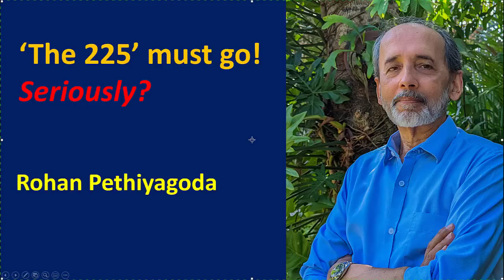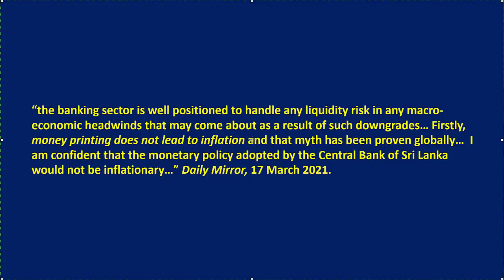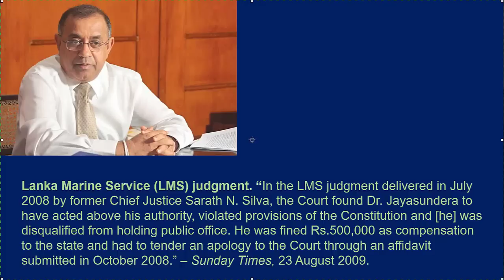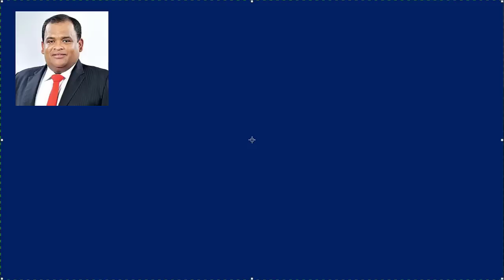The 225 must go? Seriously? Rohan Pethiyagoda - රොහාන් පෙතියාගොඩ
Many well-intentioned people, including the Bar Association of Sri Lanka, recommend that more scholars, academics, intellectuals and professionals be brought in to help government to address the economic crisis. In this video, I warn them to be careful what they wish for.